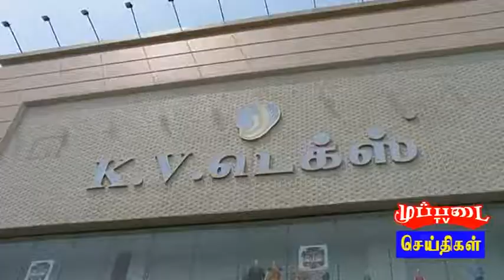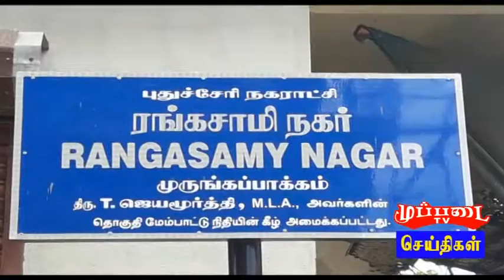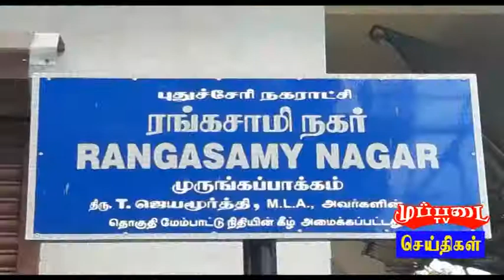muppadai tv news (5-6-2018) press nila mosadi